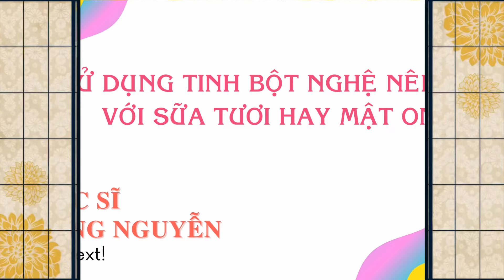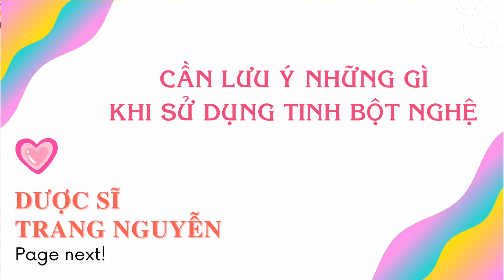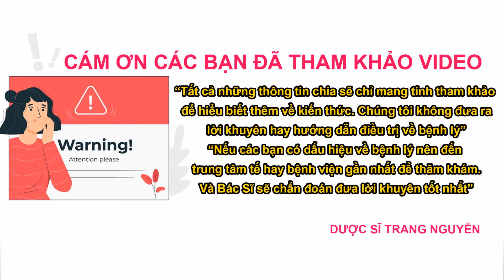Sử dụng tinh bột nghệ pha với mật ong hay sữa tươi là tốt nhất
Tìm hiểu cách sử dụng tinh bột nghệ pha với mật ong hay sữa tươi là tốt nhất

00:57 Những tác dụng của  tinh bột nghệ đối với sức khỏe?

09:31 Sử dụng  tinh bột nghệ pha với mật ong hay sữa tươi là tốt nhất

12:20 Mỗi ngày nên sử dụng bao nhiêu  tinh  bột nghệ là tốt nhất

14:06 Cần lưu ý những gì khi sử dụng  tinh  bột nghệ

Cám ơn các bạn đã quan tâm theo dõi video của Trang, đừng quên like share cho người thân của mình những thông tin về cách sử dụng tinh bột nghệ pha với mật ong hay sữa tươi là tốt nhất nhé. Nhấn follow để nhận được nhiều video bổ ích sớm nhất từ Trang.